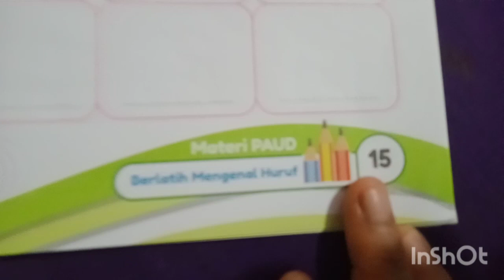II. M.10 - Pg